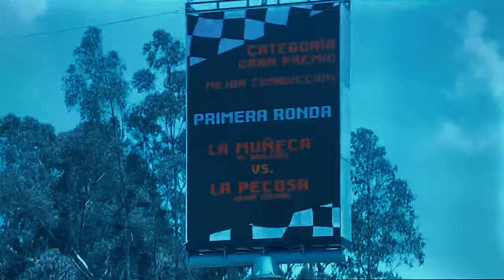LOS BRICEÑO THE ROAD TO LOVE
Una serie para toda la familia. Este es un video fan.

I encourage you to watch  An homage to Fernando Botero, the Greatest Artist of the 20th Century. The world has yet to fully recognize Botero's significance in the Universal History of art.
 My channel aims to showcase the talent and beauty of Colombia in all its various forms.

Te animo a ver Un homenaje a Fernando Botero, el Gran Artista del Siglo XX. El mundo aún no reconoce completamente la importancia de Botero en la Historia Universal del arte. ¡Gracias!

Mi canal tiene como objetivo mostrar el talento y la belleza de Colombia en todas sus diversas formas.